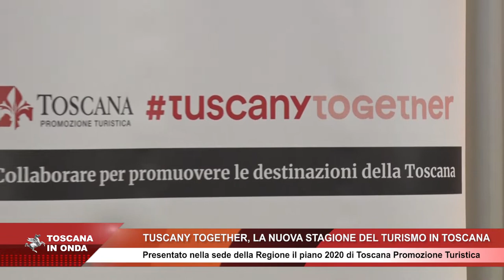Tuscany Together, il nuovo turismo in Toscana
Il nuovo piano per il turismo di Toscana Promozione che punta su sostenibilità, nuovi mercati, contemporaneità e una collaborazione fra operatori pubblici e privati diffusa in tutta la regione. La notizia